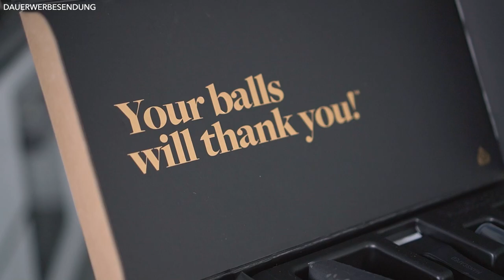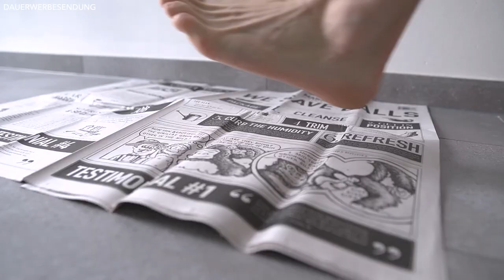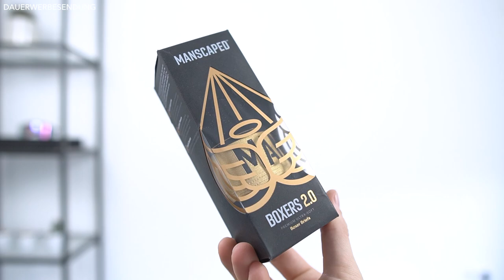DARUM solltest du Haare DA UNTEN trimmen ● TOP 3 GRÜNDE für KÖRPERRASUR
Hey Leute,
im heutigen Video soll es um die TOP 3 Gründe gehen, weshalb man als Mann seine Körperbehaarung an manchen Stellen rasieren oder trimmen sollte. Deshalb stelle ich euch in diesem Video die Marke "Manscaped" vor. Denn die Marke Manscaped hat sich insbesondere auf das Rasieren bzw. Trimmen der Körperbehaarung spezialisiert. Es gibt wirklich viele Gründe, weshalb man als Mann seine Körperbehaarung rasieren bzw. seine Körperbehaarung trimmen sollte. Durch Rasieren der Körperbehaarung vermeidest du nämlich schnelles Schwitzen und dem damit verbundenen Geruch. Manche Männer wollen einfach einen "sauberen Look" und rasieren sich deswegen die Körperbehaarung. Gerade im Intimbereich wollen viele Männer es clean haben und dazu eignen sich gewisse Gerätschaften, welche dir die Intimrasur bzw. Körperrasur erleichtern. Die Geräte mit denen du deine Körperbehaarung rasieren bzw. deine Körperbehaarung trimmen kannst, stelle ich dir im heutigen Video vor! Schreib gerne in die Kommentare ob du viel Wert auf die Körperbehaarung bzw. Körperrasur legst. Welches Körperteil sollte deiner Meinung nach auf jeden Fall regelmäßig rasiert oder getrimmt werden. Ich freue mich auf eure Kommentare zum Thema: "Körperbehaarung bei Männern".

00:00 Intro
01:10 1. GRUND
02:50 2. GRUND
04:05 3. GRUND
06:19 Outro